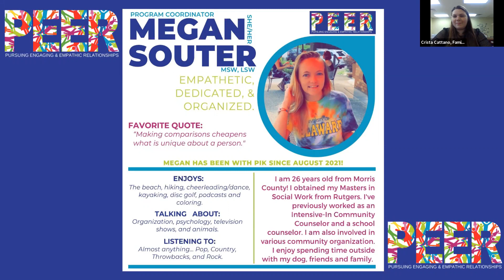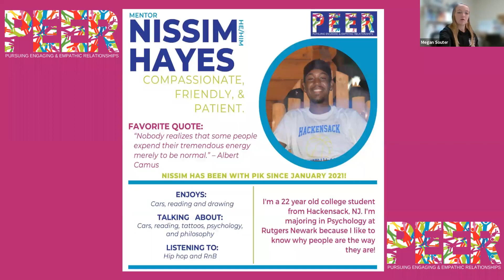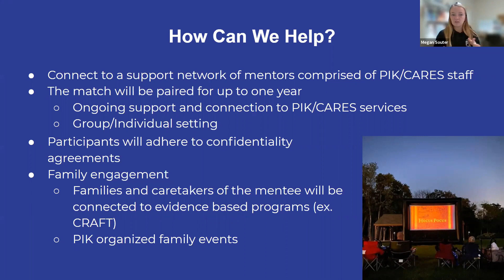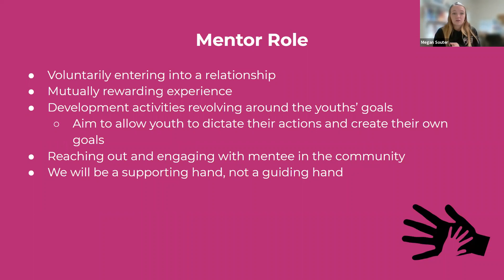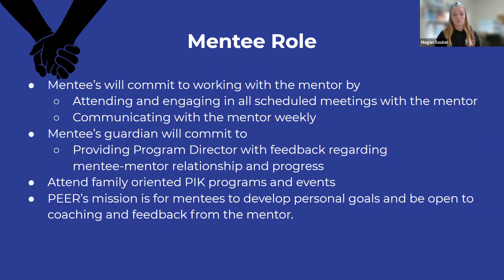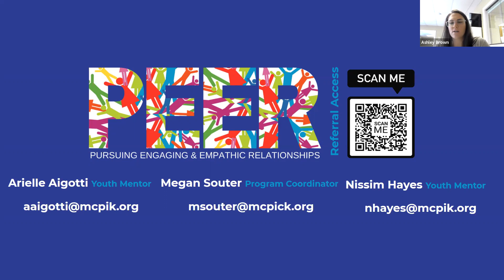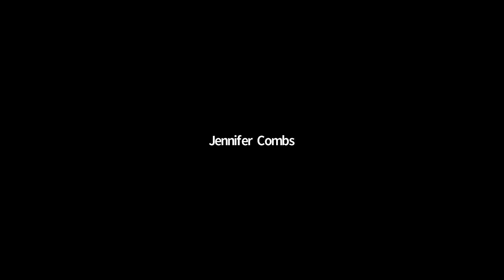Prevention is Key: Providing Support to Unlock, and Even Avoid, the Chains of Addiction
October 21, 2021 Topic: Prevention is Key: Providing Support to Unlock, and Even Avoid, the Chains of Addiction
With Guest Speakers:  Representatives from Prevention is Key (PIK) will provide an overview of the dynamic programs PIK offers to empower every person in our community to live a healthy lifestyle and connect to support when needed.

This Lunch & Learn Series will provide expert speakers on topics relevant to caregivers, educators and professionals charged with supporting challenged youth aged 3-21. Feed your belly and fortify your creativity, resources and knowledge to face today’s challenging environment!

To learn more about Family Partners of Morris & Sussex Counties, visit our